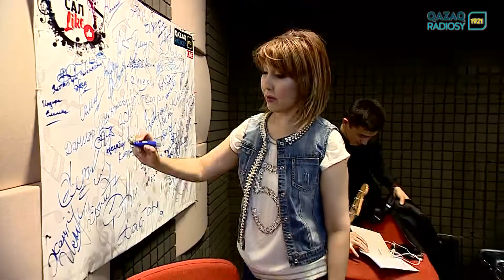Жеңіс Ысқақова. ӘнсалLike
Эфирге шығатын уақыты: Сейсенбі, 21.00

Ұзақтығы: 1  сағат

Жиілігі: Аптасына 1  рет

Форматы: тікелей

Байланыс телефондары: 55-33-55

Мақсаты:  Жанды дауыста ән орындауды дәріптеу. Студияда музыкалық аспаптармен жанды дыбыста сүйемелдеу арқылы шоу жасап, тыңдарманның радиоға қызығушылығын арттыру.

Бағдарламаның барысы:  Студияға елімізге танымал өнер адамдарын шақырып, олармен сұхбаттаса отырып жанды дауыста ән орындауларын сұраймыз. Келген қонаққа бірінші халық әнін, екінші өзге әннің кавер нұсқасын, үшінші өзінің ән қоржынындағы әнді музыкалық аспаптармен сүйемелдеп отырып жанды дауыста орындату.  Бағдарлама соңында екі тыңдарманмен «Әуенді тап» ойынын ойнату.